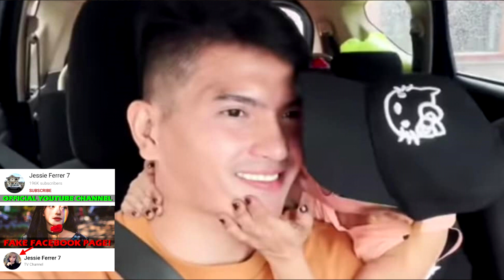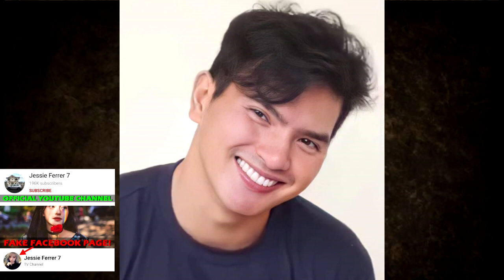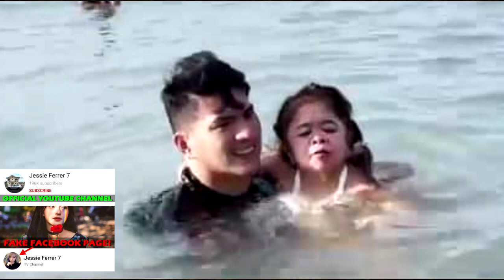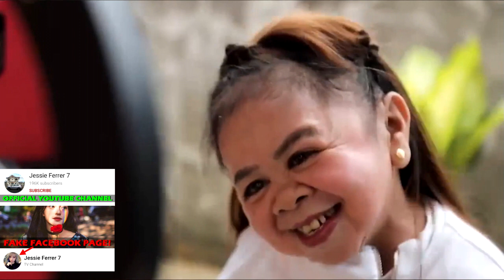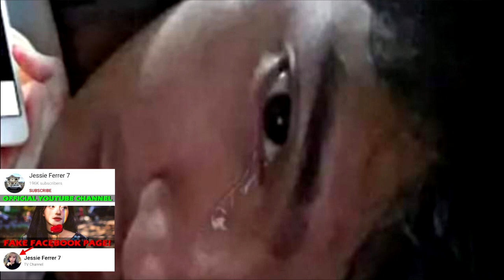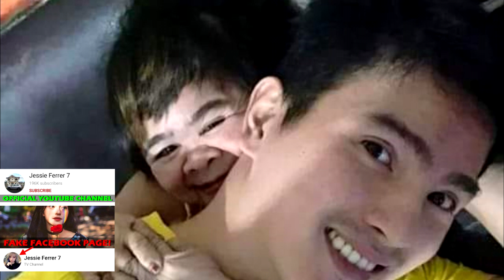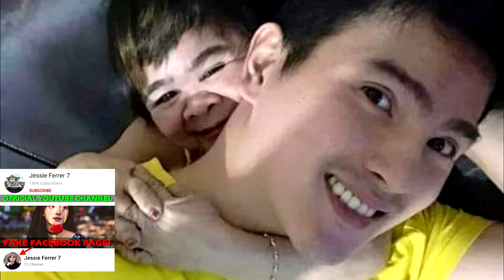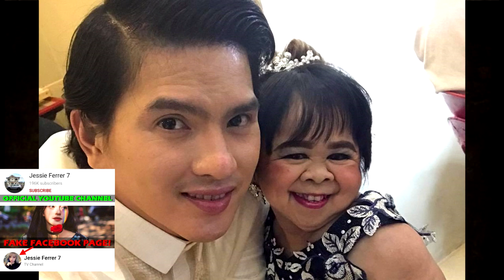HAPPY ANNIVERSARY MAHMYGZ November 20 2021 Mygz Molino Mahal Tesorero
Pasabog ni Mygz Molino sa 2nd anniversary nya sa youtube ano kaya?
ITO NA MATUTUWA ANG LAHAT SA UPDATE NI VENDETTA ANG COMPOSER NI MYGZ. EXCLUSIVE..
Mygz Molino ipinagdiwang ang ANNIVERSARY nila ni Mahal! | Ito ang mga Kaganapan ngayon!
Mga KAGANAPAN NGAYON kay Mygz Molino | November 20 2021 Happy Anniversary Mahmygz
Ang Nawawalang Lapida
ANG LUTO NG INYONG MAHAL | MAHAL | JASON TESORERO | MYGZ MOLINO |
TBATS: Mygz Molino emosyonal na inalala ang masasayang sandali kasama si Mahal | EXCLUSIVE
KATOTOHANAN PARA MATAPOS NA PO ANG ISYU PAGOD NA KAMI
ANG TUNAY NA DAHILAN KUNG BAKIT NAUBOS ANG PERA ni MAHAL TESORERO | Tatay Jethro | Mygz Molino
NAGSALITA NA si Mura tungkol kay Mygz Molino | Mahal Tesorero | Jason Tesorero | Tatay Jethro
ANG PAGAMIN ni Tatay Jehtro Carey sa TOTOONG NANGYARI kay Mygz Molino Mahal Tesorero |Jason Tesorero

Video Credits:
Mamachie
TBATS
Super Tekla
GMA

Picture Credits:
TBATS
Tekla
Super Tekla
Chelle Molino
Diego Delos Santos
Diegong Bagsik
ABS-CBN
GMA 7
Boy Abunda
Irene Tesorero
Lany Tesorero
Allan Mura Padua
Mygz Molino
Pia Lucito
Christian Molino Tenorio
Jethro Carey
Carlo Mendez
Carlo Mendez TV
Virgelyncares 2.0
Benny Andaya
Ophir Myrna

Benny Andaya
Smith Channel
Mga Pinag-uusapan
Celebrity Story
Showbiz Philippines

PBB LIVE TODAY PBB LIVE STREAM TODAY 2021  PBB 2021 LIVE PBB LIVE UPDATES PBB FULL EPISODE PBB NOVEMBER 20 2021 PBB NOVEMBER 19 2021 PBB NOVEMBER 20 2021 ABS CBN SHUTDOWN

TV PATROL LIVE NOVEMBER 19 2021
TV PATROL LIVE NOVEMBER 20 2021
24 ORAS LIVE NOVEMBER 19 2021
24 ORAS LIVE NOVEMBER 20 2021

SHOWTIME LIVE TODAY SHOWTIME LIVE STREAM SHOWTIME NOVEMBER 20 2021
SHOWTIME FULL EPISODE TODAY SHOWTIME NOVEMBER 20 2021 SHOWTIME NOVEMBER 20 2021